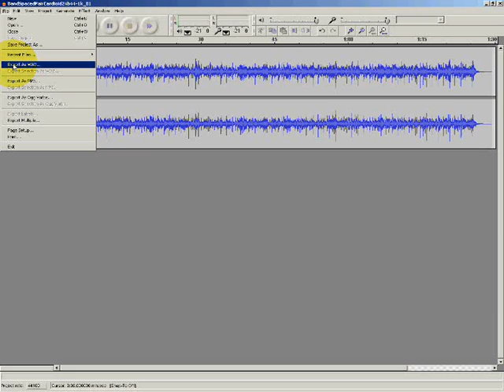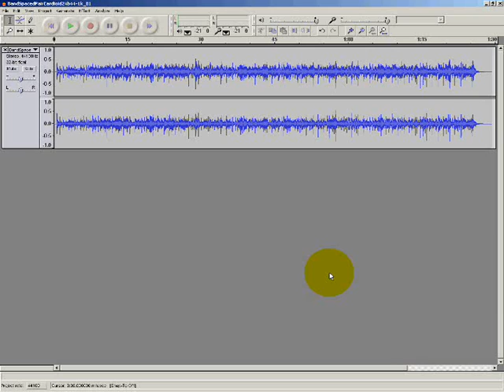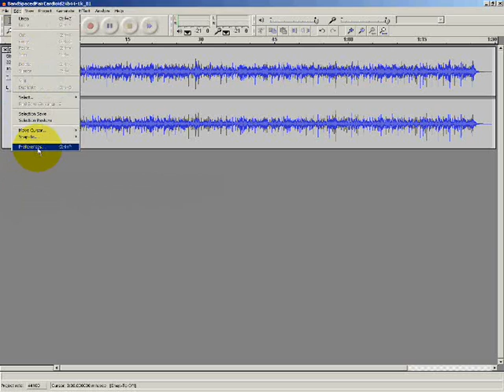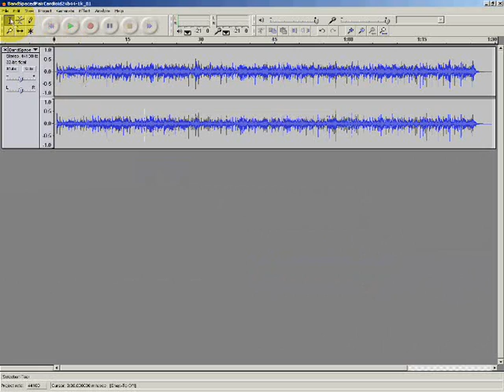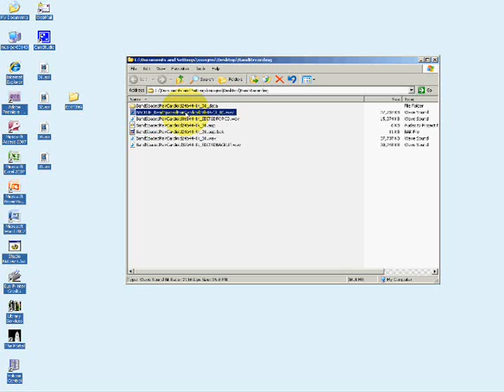Audacity: Exporting Audio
This tutorial explains how to export a stereo recording from Audacity in order to obtain a file that is suitable for CD, mp3 or backup purposes.